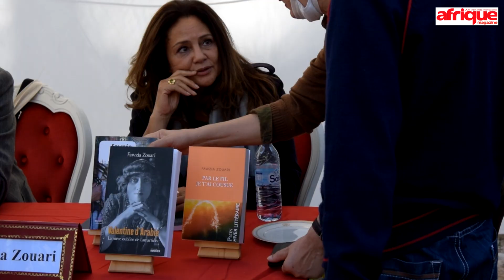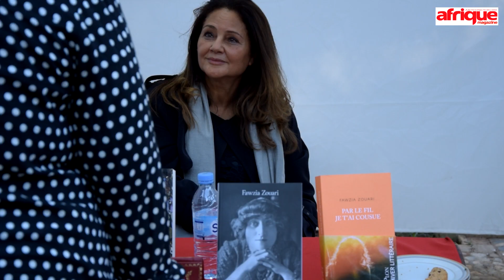Fawzia Zouari : « Il y a deux siècles, deux traditions en moi. »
L’écrivaine et journaliste franco-tunisienne signe un ouvrage autobiographique sensible, intime et politique Par le fil je t’ai cousue. Elle fait le récit de son enfance dans une Tunisie nouvellement indépendante, au sein d’un village bouleversé par les changements socio-culturels et politiques de l’ère Bourguiba. Elle raconte son chemin vers l’émancipation grâce à l’école, aux livres, à la connaissance, échappant ainsi au destin traditionnellement dévolu aux femmes. Rencontre lors du festival Littératures Itinérantes au Maroc, à Fès.